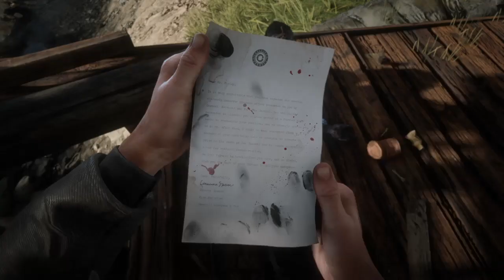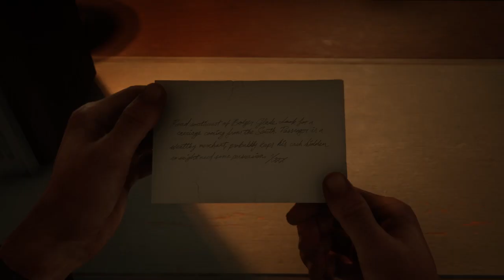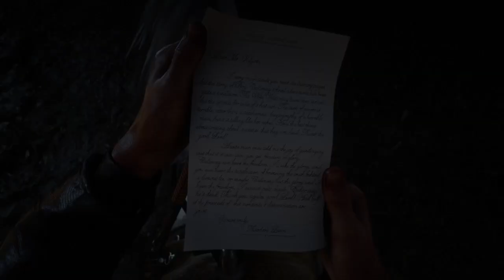Red Dead Redemption 2 - Arthur and the landmarks (Pt 68)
CHAPTER 4
Arthur discovers new landmarks and steals a wagon.